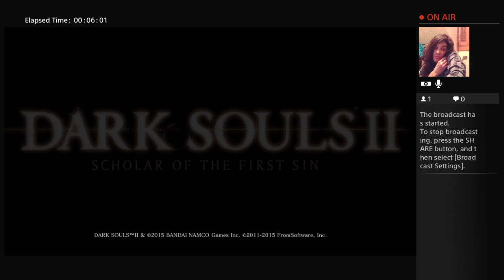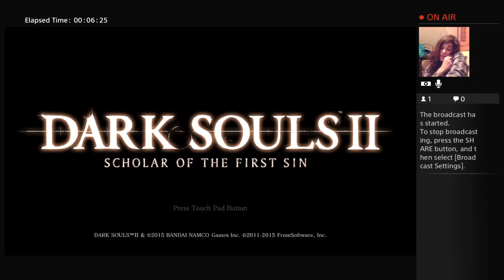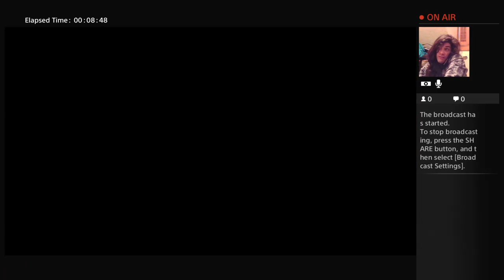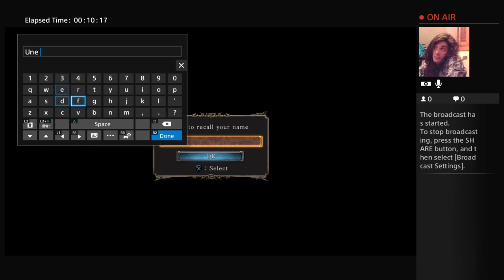CookiesQc's Live Bloodthorne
Dark Souls 2 New Game